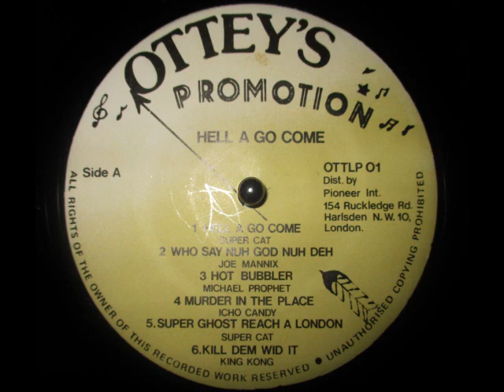Super Cat - Hell A Go Come